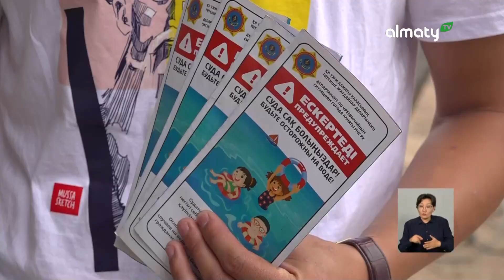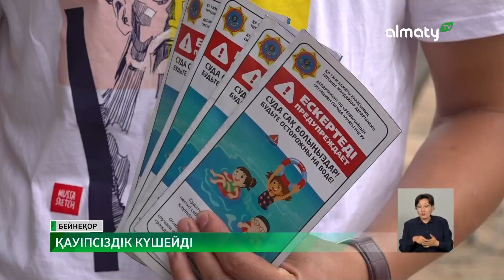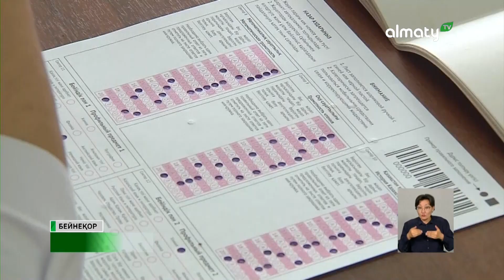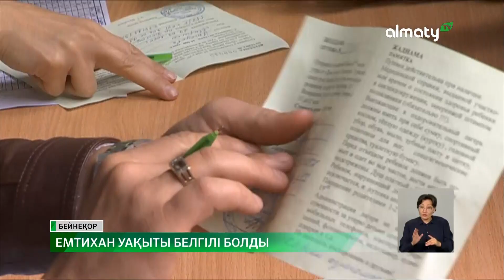Алматыдағы су айдындарында қауіпсіздік күшейтілді: Күндізгі жаңалықтар (23.05.2023)